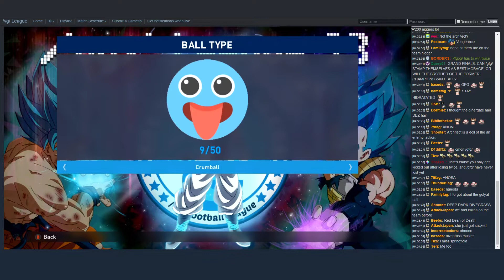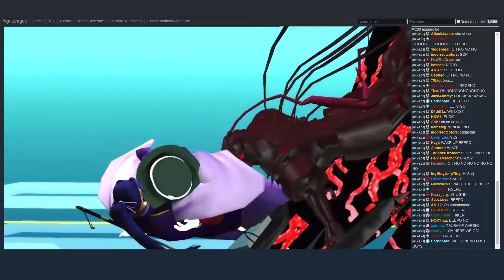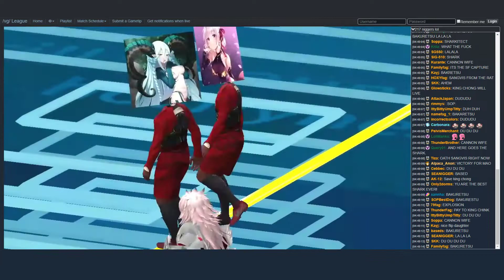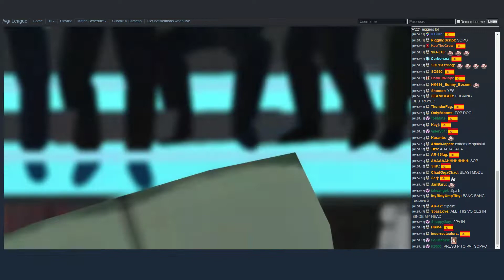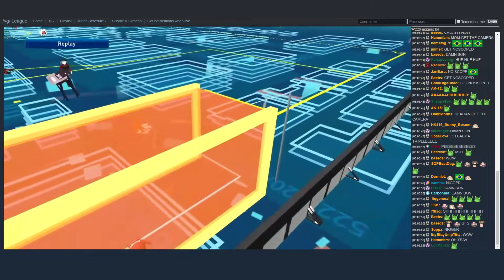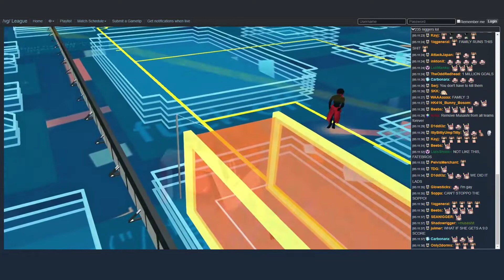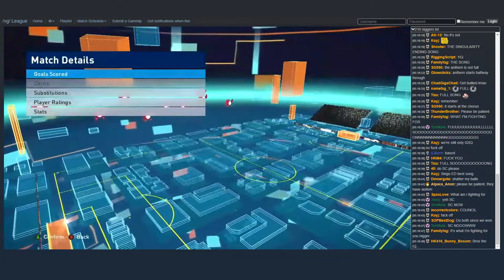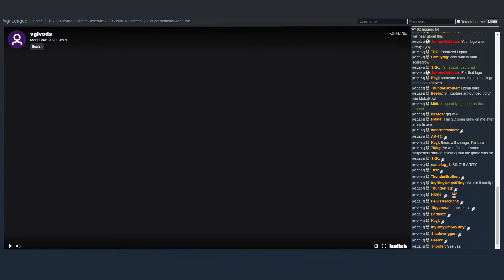/gfg/ vs /fgog/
OH NO NONO THE STATE OF FATEKEKS
WE FINALLY DID IT BROS...